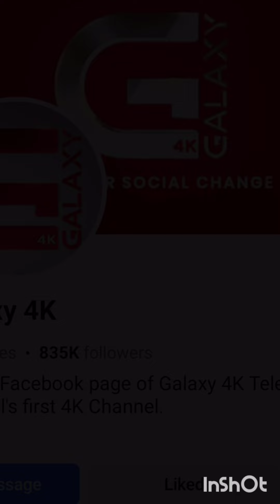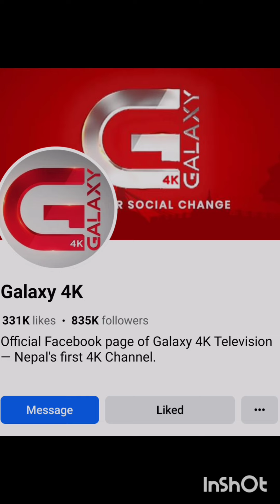पत्रकारहरुको हरिबिजोग ७ महिना देखि तलब पाएनन ग्यालेक्सी टिभी बन्द संचालक फरार/ Galaxytv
Sharada Creation's is authorized to upload this video. Using of this video on other channels without prior permission will be strictly prohibited. (Embedding to the websites is allowed) यस च्यानल मा रहेका गीत, संगीत तथा Video हरु कपि, Download गरी अन्य Channel मा upload गरेको पाएमा प्रचालित कानुन बमोजिम कडा भन्दा कडा कारबाही गरिनेछ, र सो Channel लाई बन्द गरिदिने छौ ।